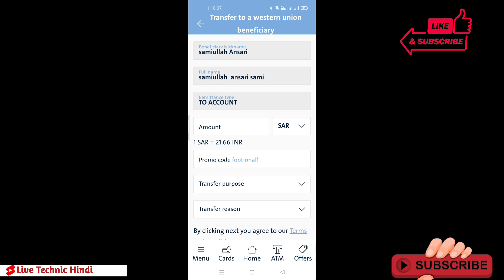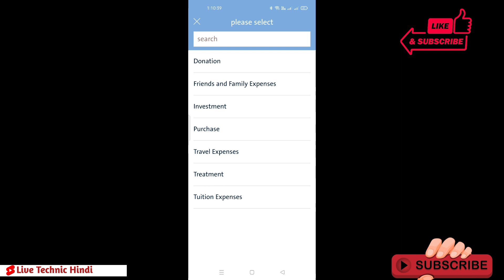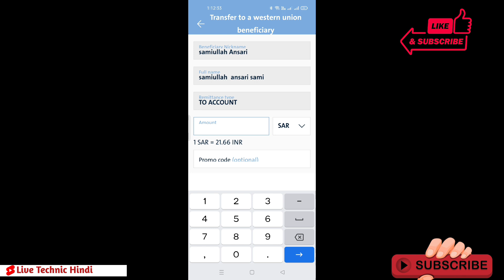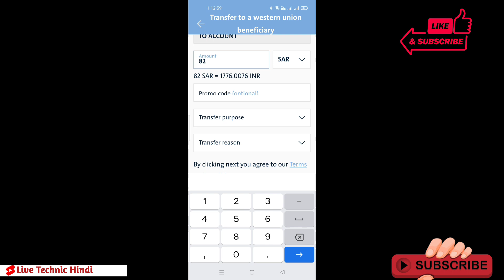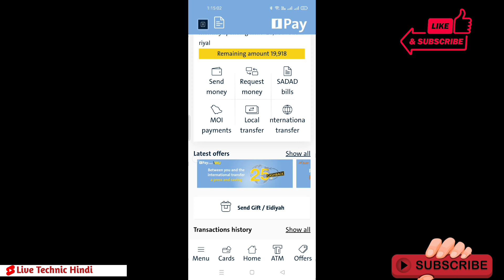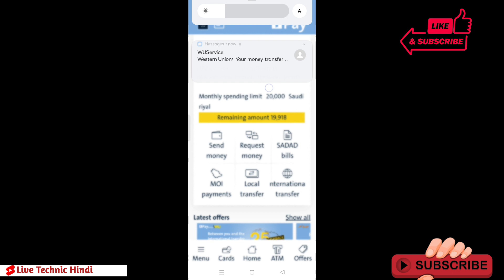Alinma pay international money transfer kare|Alinmapay se paisa transfer kare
Hello Iam sami welcome To my
your search:-..….
Alinma payinternationalmoneytransfer
AlinmapayEwallet|I
pay se paisa kaise
transfer kareAlinma pay E wallet
pay se paisa kaisetransfer kare
How to money transfer from
alinma pay | How to transfer money from
alinma pay | Alinma pay se paisa kaise transfer
kare | alinma pay me account kaise banaye |
alinma pay me beneficiary kaise add kare Full
Alinma pay international transfer
Alinma pay account kaise banaye
Alinma pay E wallet
Alinma pay add beneficiary
Alinma Bank international money transfer
I pay international money transfer
Ipay E wallet
How to money transfer from alinma pay
How to transfer money from alinma pay E
wallet
How to money transfer by I pay E wallet
Alinma pay se paisa kaise transfer kare
Alinma pay se international money transfer
kaise karevideo

      ❤️ Thank you watch ❤️